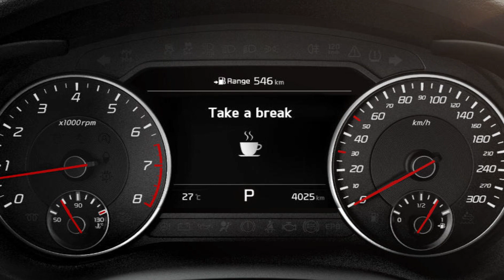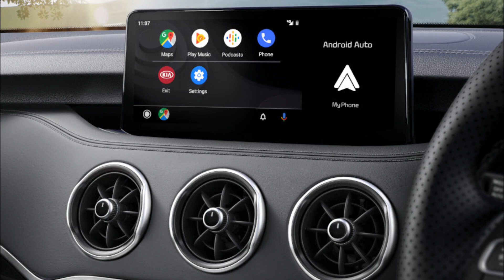2021 Kia Stinger GT MORE POWERFUL STINGER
The updated 2021 Kia Stinger has officially made its debut in the UK, this time as the sole GT S flagship variant. With a base price of £42,595 (RM232k), it’s almost kitted to the brim, and comes with a seven-year/160,000 km warranty.

At the heart of the Stinger GT S is the same Lambda II 3.3 litre twin-turbo V6 engine that produces 373 PS at 6,000 rpm and 510 Nm from 1,300 to 4,500 rpm. No increase in output there, in case you’re wondering, and the smaller 2.5 litre and 2.0 litre four-cylinder engines are not offered for the UK market.

The range-topping GT S gets an eight-speed automatic gearbox, sending drive to the rear wheels. Performance figures include a 0-60 mph (0-96 km/h) sprint time of 4.7 seconds, and the top speed is 270 km/h
In terms of design, it features a revised pair of LED headlights with LED DRLs, reprofiled rear end with new tail light clusters, a more muscular rear apron with integrated diffuser and quad exhaust tips, as well as new 19-inch twin five-spoke aluminium alloy wheels.

For the cabin, the overall architecture remains untouched, but there are nifty upgrades such as the new instrument cluster with a larger 7.0-inch LCD display, larger 10.25-inch touchscreen infotainment display with Apple CarPlay and Android Auto, as well as the full European mapping for the onboard GPS navigation.
Other conveniences include a Qi wireless charging tray, a “concert hall quality” 15-speaker Harman Kardon premium sound system with Clari-Fi and QuantumLogic Surround Sound, plus a subwoofer and external amplifier. Also on is the remote engine start system, a 360-degree surround view camera, and smart power tailgate.

Safety-wise, the 2021 Stinger GT S gets the same suite of Advanced Driver Assistance Systems as before, but with added features. The list includes Blind-Spot View Monitor (similar to the one found on the latest Hyundai Sonata), lane keeping and centring assist, highway driving assist, safe exit warning, rear occupant alert, autonomous emergency braking with pedestrian and cyclist detection, blind-spot collision-avoidance assist, intelligent speed limit assist, and smart cruise control.